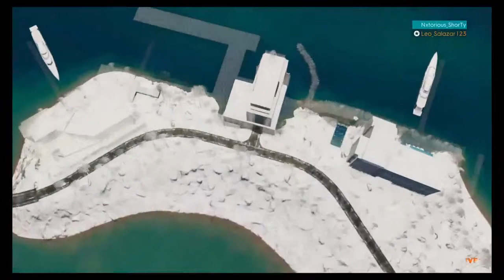The crew 2 road trip to dallas rp ep 1